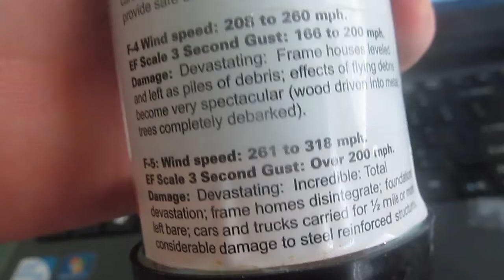Pet Tornado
Originally from 2015: A 'Pet Tornado'.
A little water/glitter filled container that you shake and create a Tornado.

It comes with a Label that shows you the Fujita Scale.

I love these Things, if only it were a Full Scale Tornado Simulator with Dry Ice, but hey.